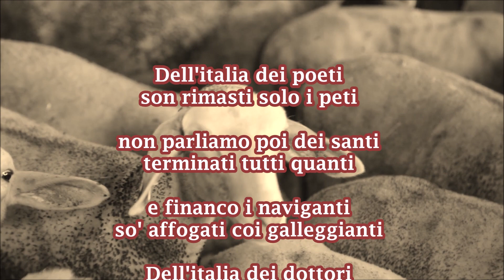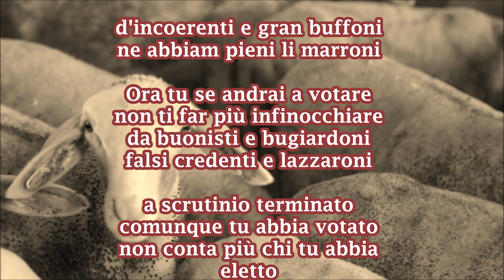L'Italia dei santi, dei poeti, dei navigatori - testo e voce di Salvatore Linguanti